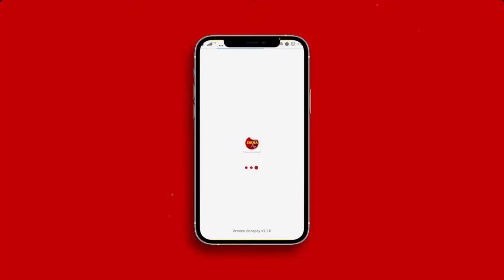Desa Sukopinggir, Kecamatan Gudo Lakukan Musdes Penetapan RKPDes TA 2022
Desa Sukopinggir, Kecamatan Gudo, Jombang laksanakan Musdes penetapan RKPDes Tahun Anggaran 2022. Hal ini dilakukan dalam rangka menetapkan rencana pembangunan Desa yang akan direalisasikan pada tahun 2022.

Selain Pembangunan infrastruktur, anggaran tersebut nantinya akan digunakan untuk mitigasi bencana baik alam maupun non alam dan penanganan Covid-19 seperti BLT. Sekretaris Desa Sukopinggir, Agus Wijaya mengatakan pada pelaksanaannya akan tetap mengacu kepada Padat Karya yang mengutamakan masyarakat Desa.

Luki, Mobile Journalist Desa melaporkan